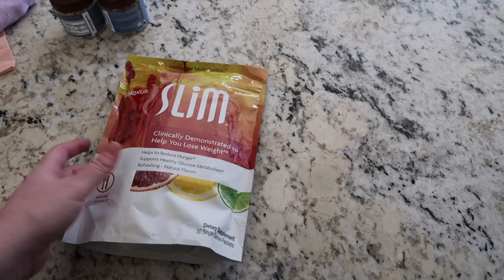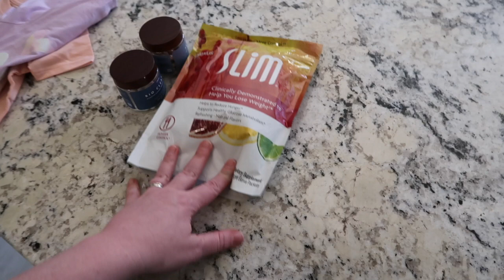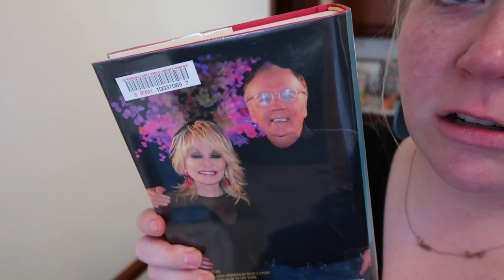New Baby Love | Blessed Jess Daily Vlog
Solar Buddies
Banana Boat Kids Sport

Jessica Holley
641 Green Rd